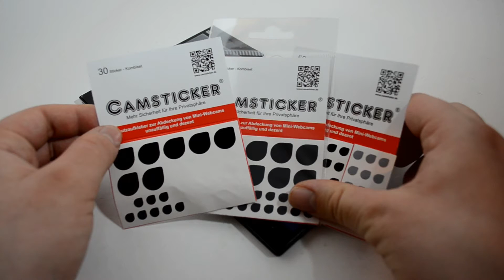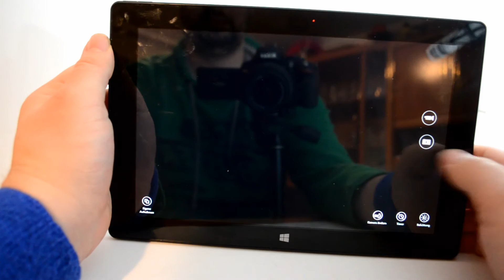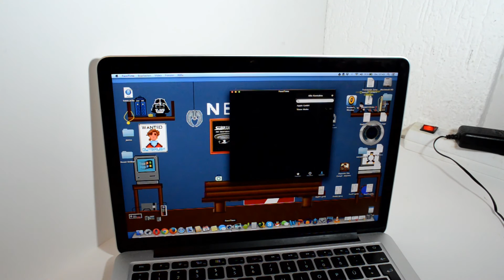Camsticker - Web und Frontcam Schutz für Smartphones, Tablets und PC's!